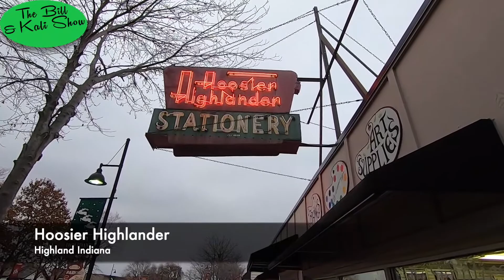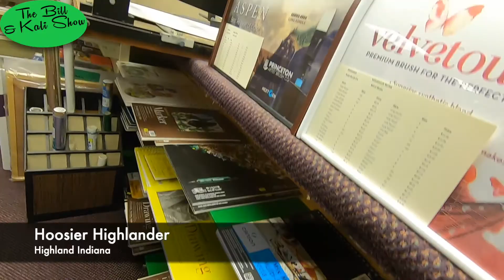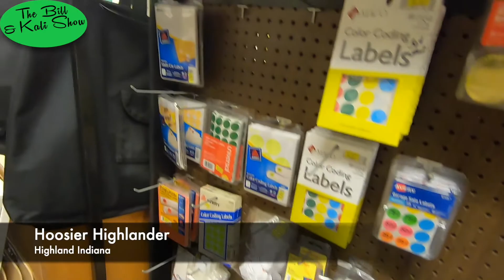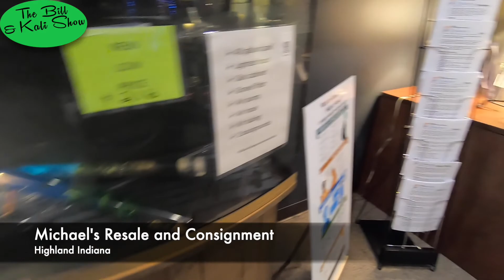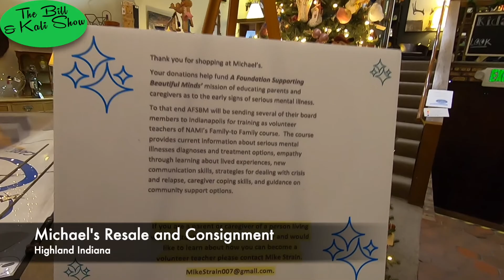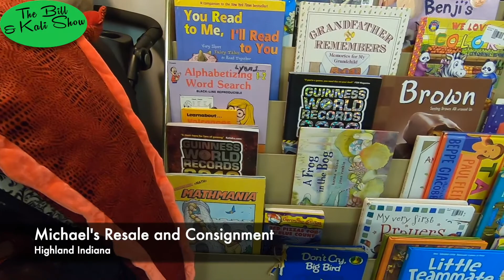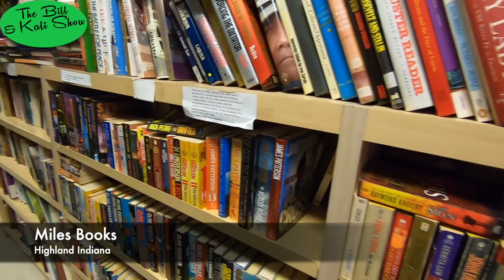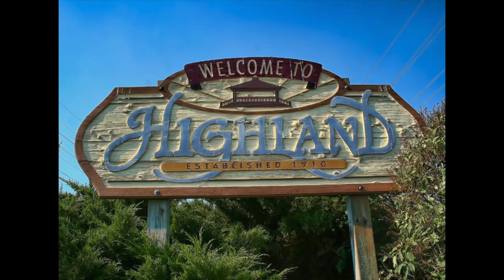Downtown Highland Indiana Tour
Downtown Highland Indiana Tour Part 1